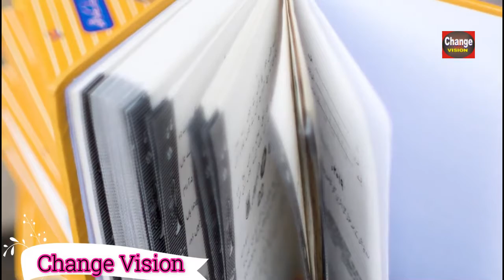Nish Rao first transgender lawyer of Pakistan || First Hijra Lawyer || Khaja Sara || Change Vision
Karachi-based, Nisha Rao, 28, has the honor of becoming the first transgender lawyer of Pakistan, reported  Independent Urdu on Wednesday .She said the brutal behavior of police with her and the transgender community goaded her to take up the profession of law. In an interview with the Independent Urdu, Rao said that the abusive behavior of police intimidated her when she used to beg on the roads of Karachi. Then her teacher advised her to overcome her fears by becoming a lawyer. She quoted her mentor as saying that, police will be afraid of her once she becomes a lawyer.
Meet Nisha Rao Pakistan’s first transgender lawyer | Maaya Kahani | 8-November-2020 | Newsone
Change Vision does not own the rights to these video clips.
been repurposed with the intent of educating and inspiring others.